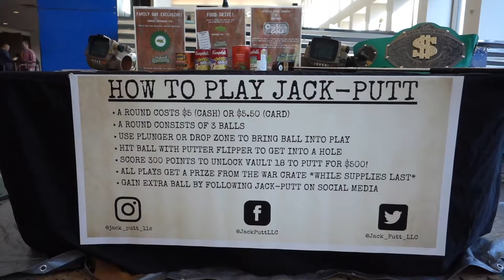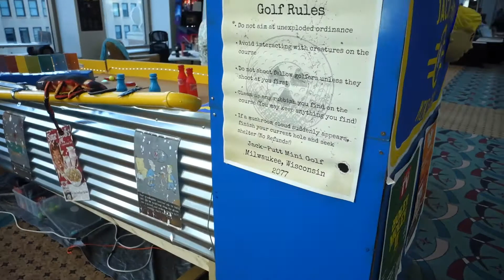MGC Vendor interview "Jack-Putt" mini golf MGC 2021